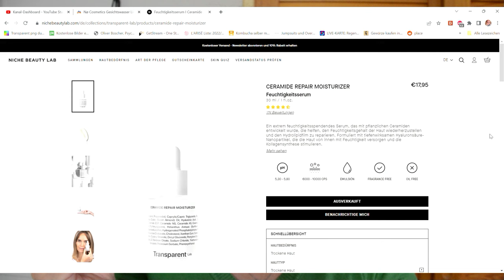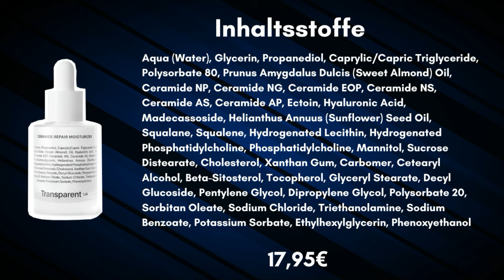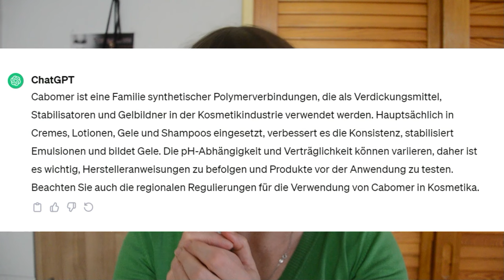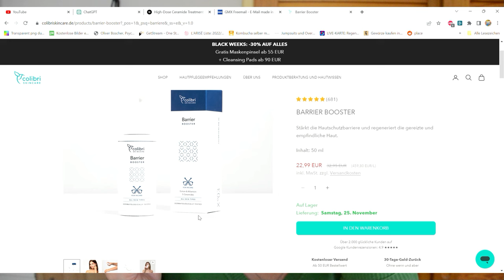Transparent Lab Ceramid Moisturizer